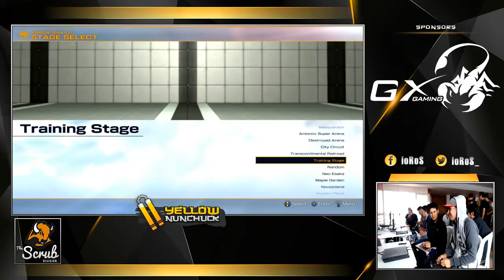BiB Oct17 Winners-Semifinal (LDS Keima vs AndresK)